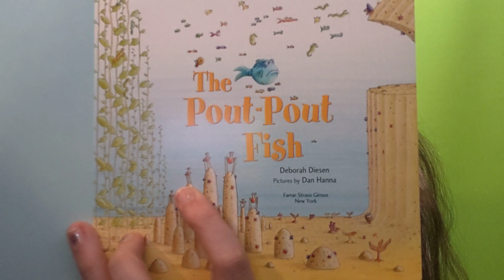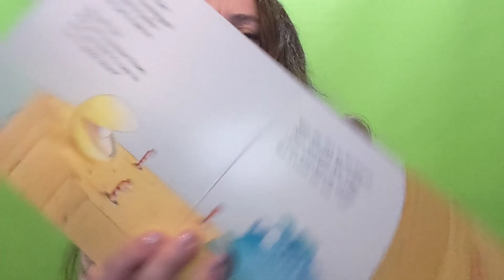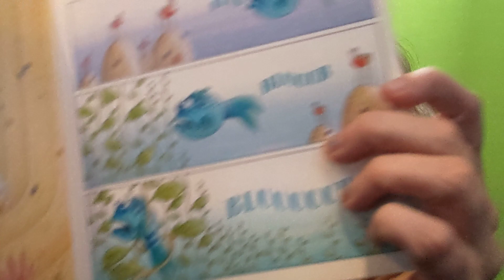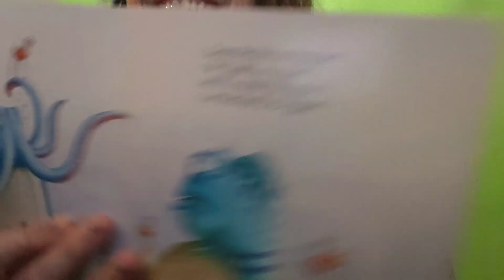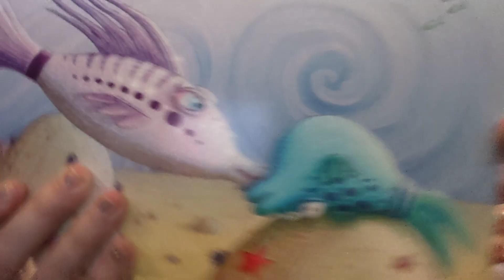pout pout fish